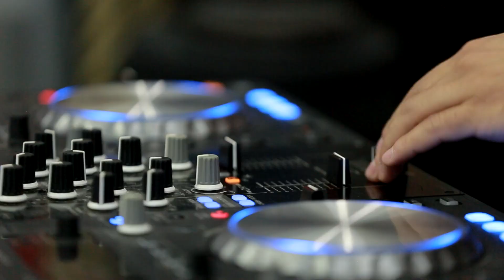Открытие скалодрома в Бойцовском клубе "EDINOBOREC12"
4 июля 2018г. в Бойцовском клубе "EDINOBOREC12" состоялось торжественное открытие первого универсального скалодрома в г. Йошкар-Ола